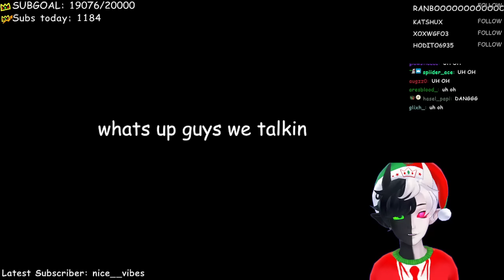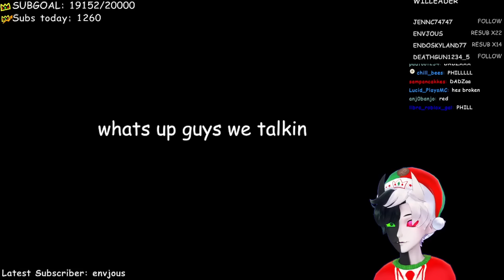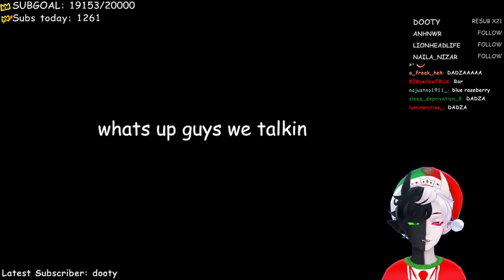MCC 28 with Jojosolos, GeminiTayMC and GTW Scar!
Ranboo plays in MCC 28 with @jojosoIos, @GeminiTayMC & @GTWScar, competing in the final MCC of season 2, will they take home the treasured MCC Coin and win, or will Ranboos loss streak continue?

ranboo​vods